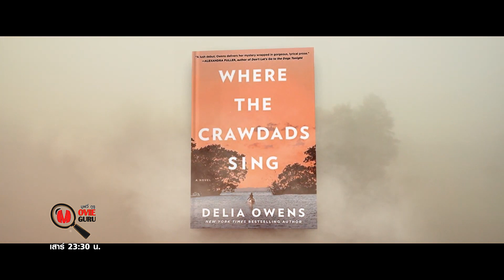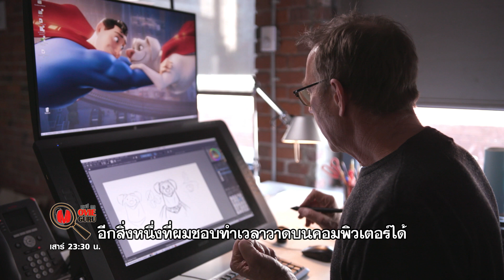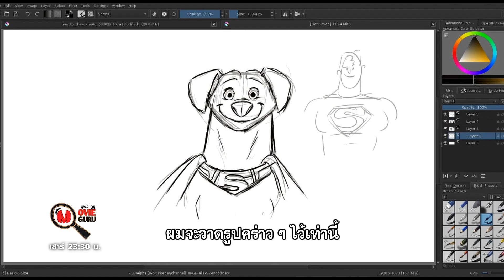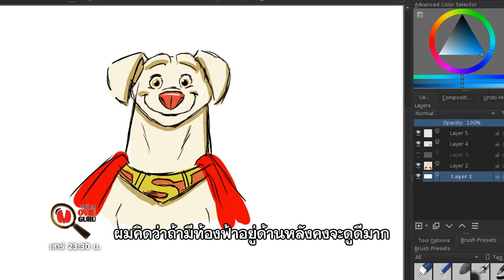มาร่วมค้นหาความจริง ณ บึงแห่งนี้ และขอนำคุณไปสู่ด้านมืดของวงการเกม | HIGHLIGHT Movie Guru 27 ส.ค. 65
สามารถชมรายการย้อนหลังและร่วมสนุกกับกิจกรรมได้ที่